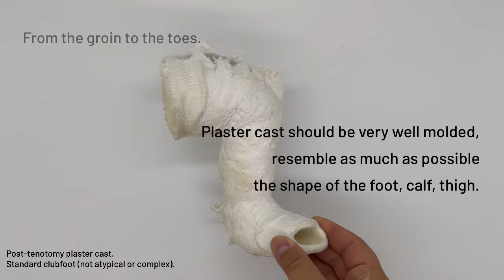Post-tenotomy plaster cast in standard clubfoot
The difference in casting before and after tenotomy is significant.
Directly after tenotomy the doctor puts on the last plaster cast. It is very important and must be made ideally. It also needs to follow specific rules, that is, it needs to be in so-called hypercorrection.

Hypercorrection means a long-leg plaster cast (from toe to groin) with the knee bent at 90° (110°-120° for atypical or complex clubfeet). The foot in the plaster cast needs to be aducted about 60-70° (in real the foot is held in external rotation; atypical and complex clubfeet have their own ranges) and  at 10-15° dorsiflexion at the same time.